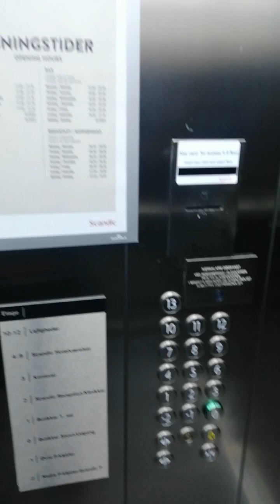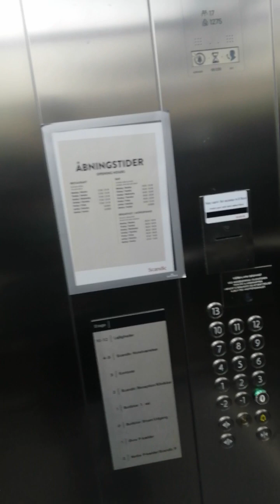Tribute to Shiey